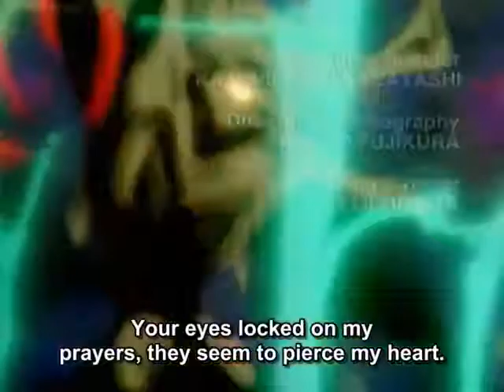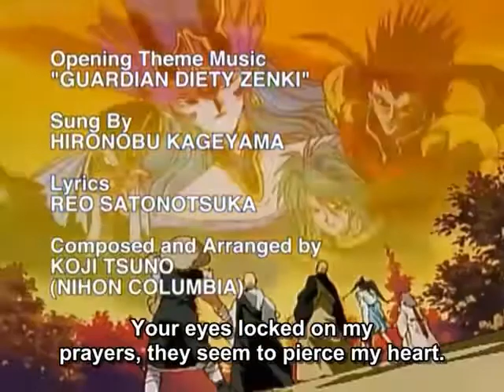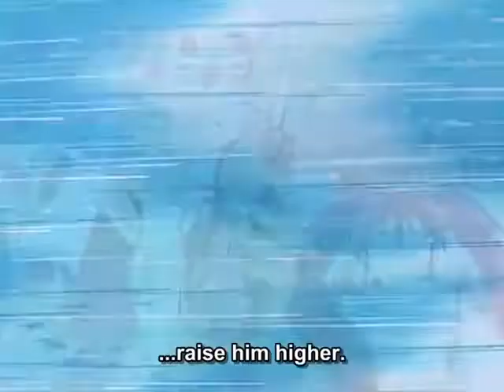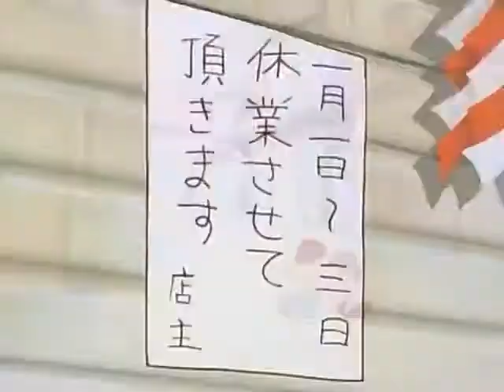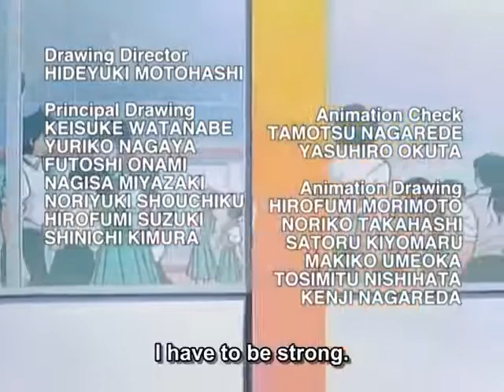Zenki Sub Episode 13